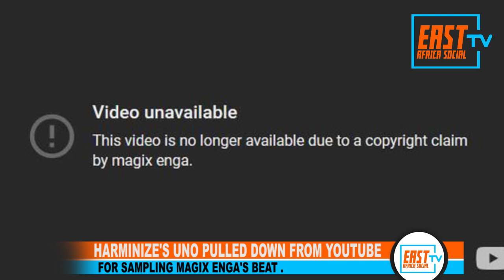Harmonize’s Uno Pulled Down From YouTube For Sampling Magix Enga’s Beat